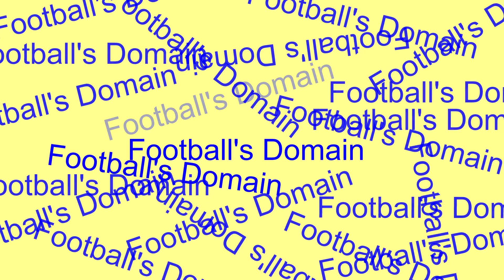NFL Best Throws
What does Football’s Domain make?: We make NFL videos. It keeps viewers excited because they do not know what NFL video we will make next (Category).

What video editor does Football’s Domain Use?: Shotcut

Why did we start this Youtube channel?: To have fun with posting videos, and making people have enjoyment